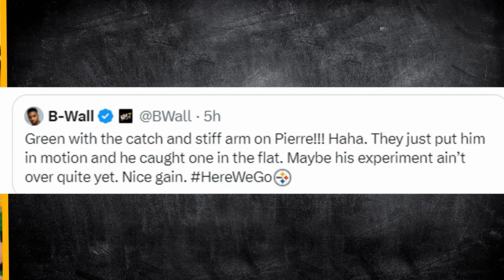Pittsburgh Steelers Kendrick Green's STORY: Villain To HERO back To Villain?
I wish KG all the luck to be honest.

May the best Men make the 53!